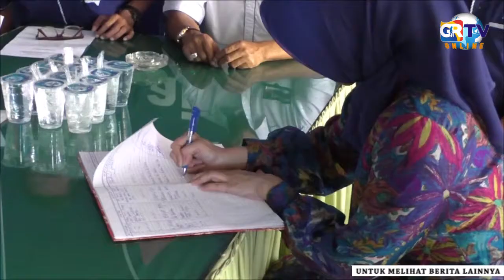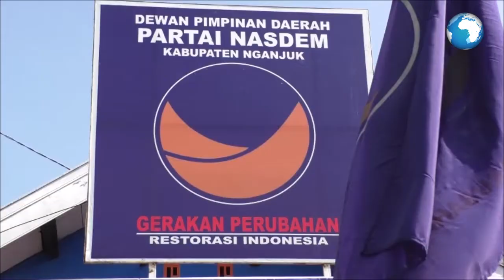Pengembalian Formulir Bacalon Bupati Nganjuk